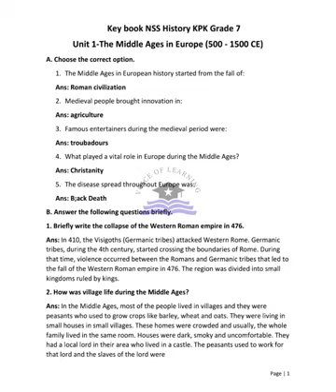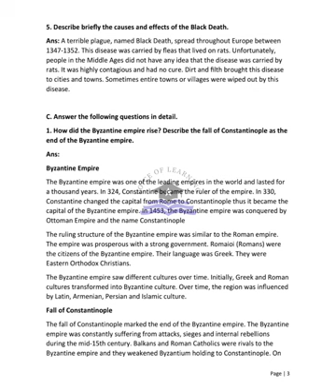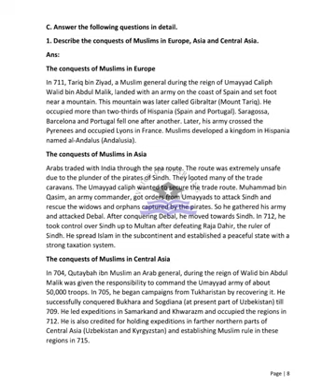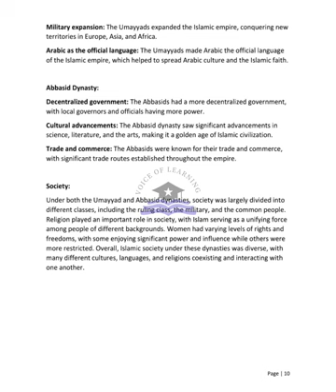AFAQ History Class 7 Unit 1 and 2 Sun Series New Based on Single National Curriculum